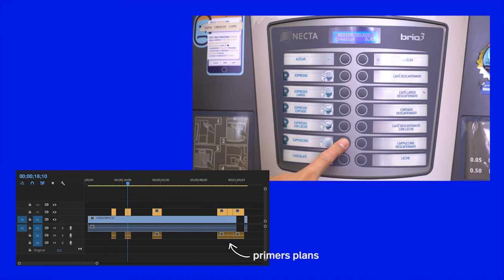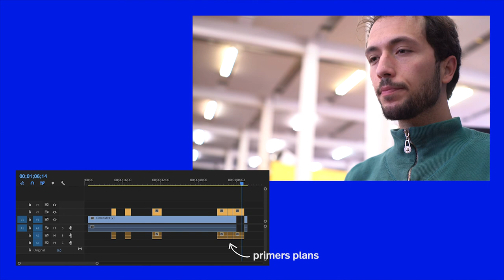Video pla master